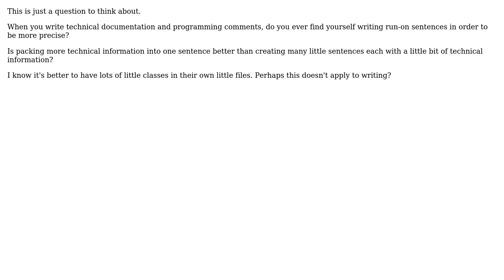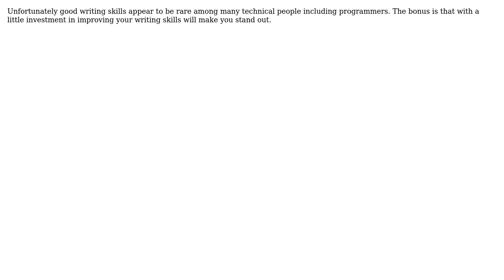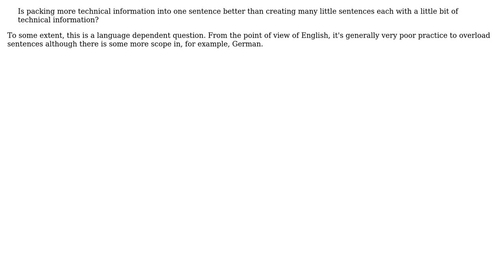Software Engineering: Run On Sentences in Technical Writing (5 Solutions!!)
Software Engineering: Run On Sentences in Technical Writing

With thanks & praise to God, and with thanks to the many people who have made this project possible! | Content (except music & images) licensed under CC BY-SA | Music | Images & others | With thanks to user temptar user SHug user Sean Noodleson Neilan user KK. user Jim C and the Stack Exchange Network Trademarks are property of their respective owners. You are responsible for your own actions.